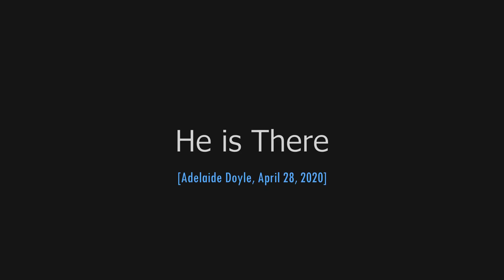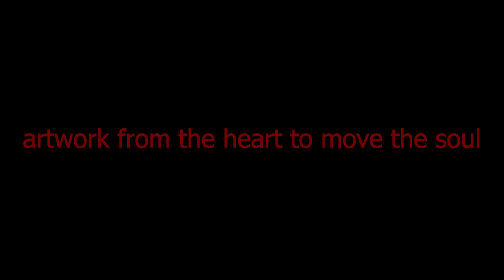"He is There", the painting (318)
I become aware,
In the midst of the pain,
That He is there.

There is no need
For him to arrive,
To come and sit with me,
For He is there.

Absorbing the pain,
Accepting the ache
And longing of my soul,
Exchanging it for comfort.

Replacing it with his love,
His healing, Himself,
And I am whole once more,

[Adelaide Doyle, April 28, 2020]